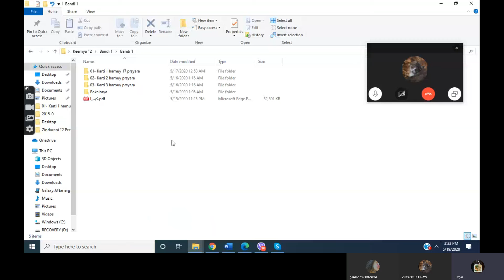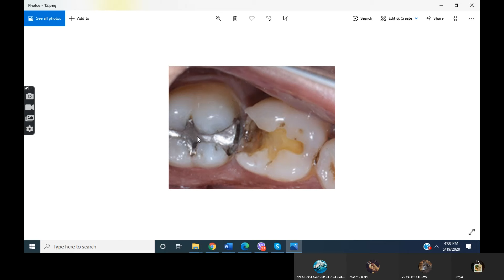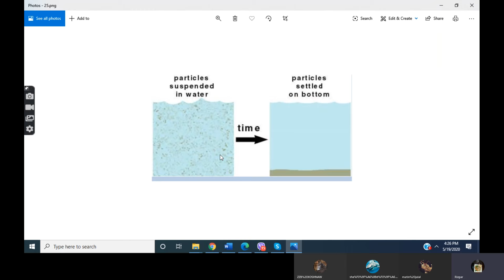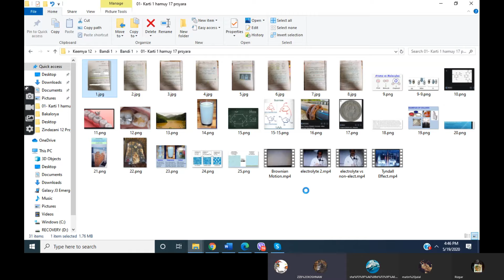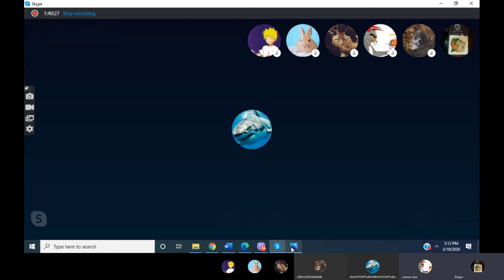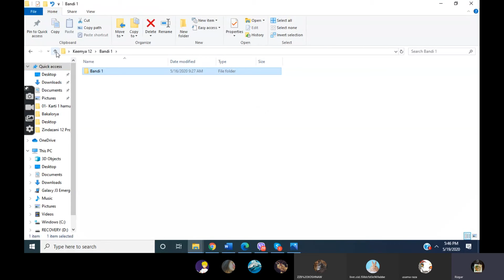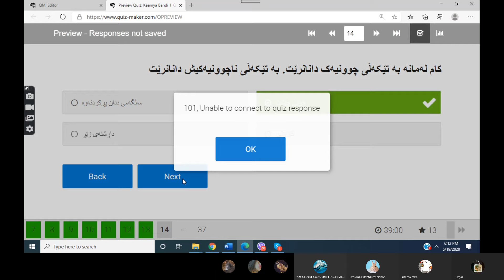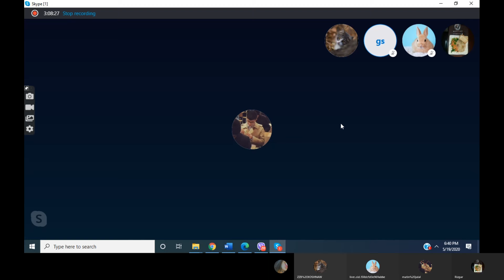کیمیا به‌ندی سفڕ که‌رتی ۱ گیراوه‌ - مڵ - گیرساوه‌ - شیکاری پرسیاره‌کانی به‌که‌لۆریه‌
Bo quiz click bka lasar am linka